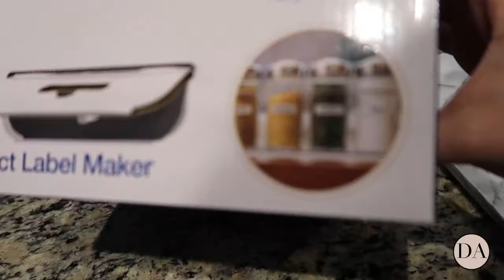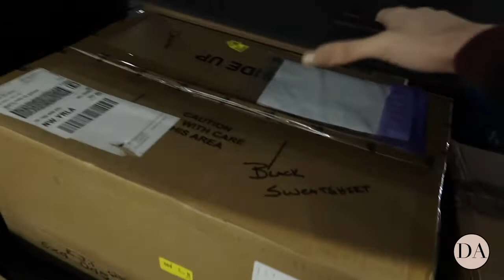Come Grocery Shopping with me! | Niquealdaba